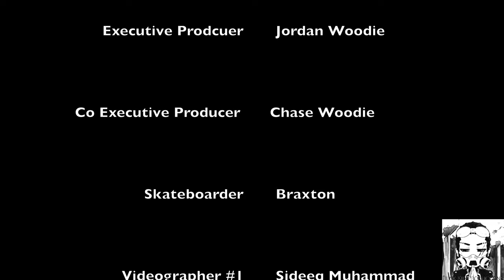A.M. London - Pure Intimidation Feat. Cha$e Woodie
A.M. London Aka Ana Marie London & Jordan Woodie
“Pure Intimidation” Feat. Cha$e Woodie